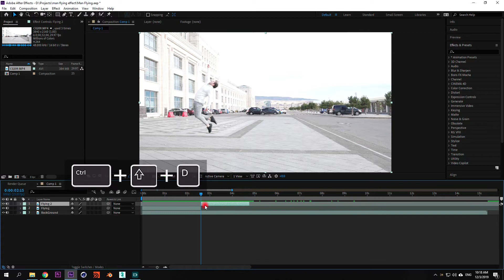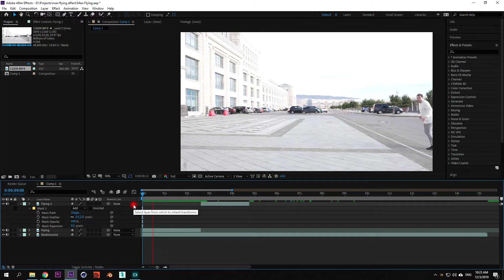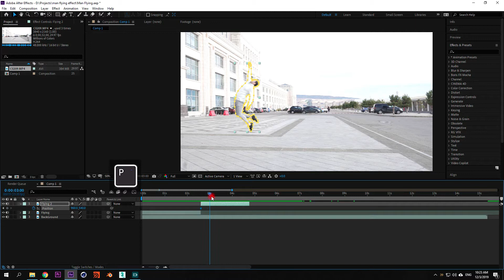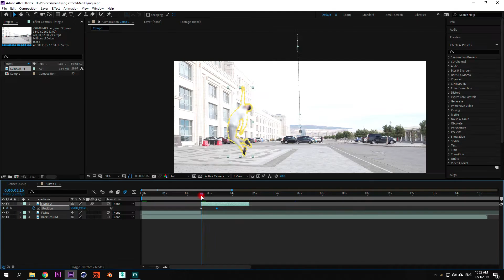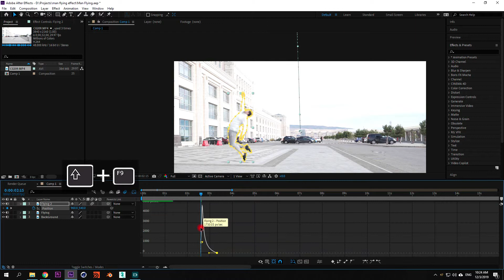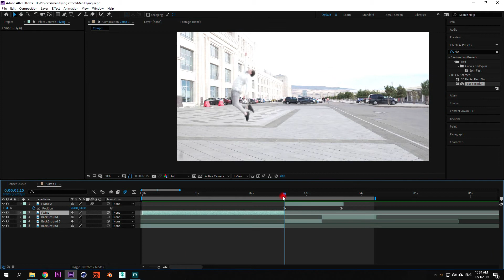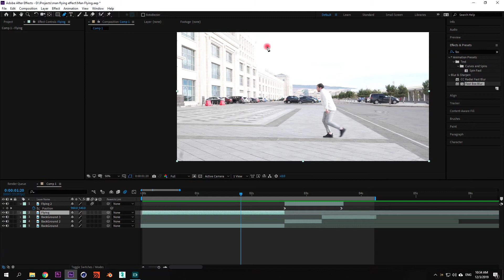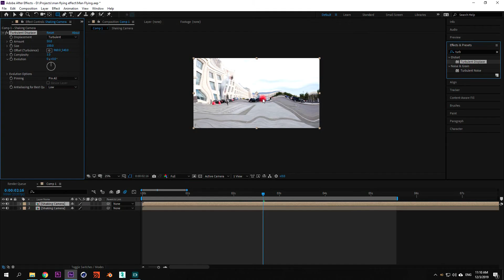Superman Take Off | Adobe After Effects & Adobe Premiere | It’s Insane!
Flying like a Superman is actually very easy! All you need to do is follow our tutorial for Adobe After Effects and Adobe Premiere!

First things first, you will need some space to film all the details you need. In order to make the work process in After Effects and Adobe Premiere, you should make sure your background is still, the light is good and images are stable, without any wobbling. Next thing that you’ll need, is someone to jump up really high.

While filming the camera should film two footages: one with someone running and jumping up, and another one for the same background, just empty. Don’t forget to pan the camera up and down, tracing the trajectory of the jump.

After having all the footage ready, we start to work in After Effects and Adobe Premiere. We mainly use masking and motion effects.

For more details, watch our video!